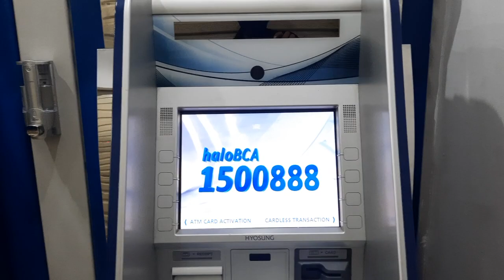atm bca gedung hijau pi zoez - MESIN ATM BCA